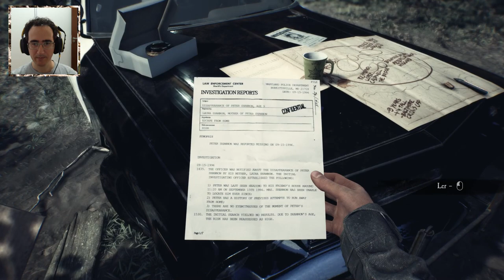JOGAMOS BRUXA DE BLAIR ( BLAIR WITCH ) - PARTE 1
Jogamos a Bruxa de Blair. Passamos das primeiras partes, solucionamos o puzzle do cadeado e o puzzle dos fusiveis.
Vamos fazer a gameplay completa deste jogo.

Programas Utilizados
GeForce Experience
DaVinci Resolve
Pazera
OBS Studio

Titulo: JOGAMOS BRUXA DE BLAIR ( BLAIR WITCH ) - PARTE 1